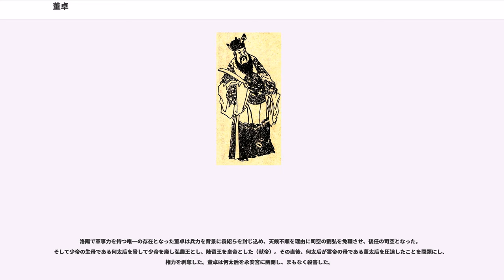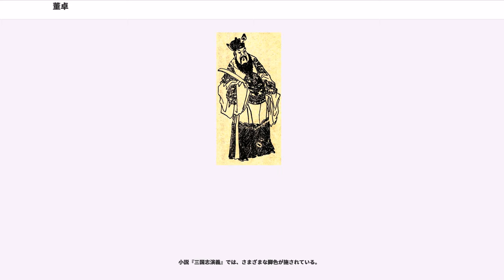董卓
董 卓（とう たく、? - 初平3年4月23日（192年5月22日））は、中国後漢末期の武将・政治家。涼州隴西郡臨洮県（甘粛省定西市臨洮県）の人。字は仲穎（ちゅうえい）。

辺境の将軍の1人にすぎなかったが、軍事力を背景に次第に頭角を現すようになった。霊帝死後の政治的混乱に乗じて政治の実権を握り、少帝を廃して献帝を擁立し、一時は宮廷で権勢をほしいままにしたが、諸侯や他の朝臣らの反感を買い、最期は側近で養子になっていた呂布に殺された。『三国志』魏志及び『後漢書』に伝がある。

生まれつき武芸に秀で、腕力が非常に強く、弓袋を馬の両側につけて馬を馳せながら左と右の両方の手で弓を引くことができたという。

若いころは男伊達を気取って、羌族ら異民族の居住地を放浪し顔役らすべてと交流した。後に郷里に戻り農耕に従事したが、羌族の顔役たちが面会に来ると、董卓は農耕に使う耕牛を殺し、その肉で宴会をしてもてなした。族長はとても感激し、帰ると董卓に畜獣千頭を贈ったという。

その後、郡の役人となり盗賊を取り締まった（『呉書』）。胡が侵入し略奪をし、多くの住民が拉致されたことがあった。涼州刺史の成就は董卓を従事に取り立て、董卓に騎兵を率いて胡を討伐させたところ、董卓は大勝し、4桁の数の胡を斬ったり捕虜にしたりした（『呉書』）。

并州刺史の段熲は董卓を中央の役所に推挙し、司徒の袁隗は董卓を召聘し掾に取り立てた（『呉書』）

桓帝の末年、六郡の良家の子弟から郎を選ぶことになると、董卓は羽林郎となった。武勇にすぐれる董卓は張奐の率いる并州征伐軍に司馬として従軍し、反乱を起こした羌族と戦い、張奐軍は族長を斬り1万人余りを捕斬する大勝となった。この功績により董卓は郎中に任命され、絹9千匹を賜ったが、それを全て部下に分け与えた。

広武令、蜀郡北部都尉、西域戊己校尉まで昇進し免官となったが、その後、并州刺史・河東太守などを歴任した。この間、辺境で羌族と戦い続け、その回数は百回を越えていたという（『英雄記』）。

この時期、田を耕していると一振りの刀を見つけ、これを蔡邕に見せたところ項羽の刀であったという伝承がある(南朝梁・陶弘景『古今刀剣録』)。

中平元年（184年）、昇進して中郎将（『後漢書』「董卓伝」によると持節・東中郎将）に任命され、盧植の後任として黄巾賊を討伐に出るも敗退して、免職となった。

同年冬、涼州で金城郡の辺章・韓遂らが羌・胡の協力を得て反乱を起こすと、翌中平2年（185年）、董卓は再び中郎将に返り咲き、副車騎将軍の皇甫嵩と共に乱の追討に向かった（『後漢書』「董卓伝」）。後に皇甫嵩が罷免されると、司空の張温が車騎将軍に任じられ執金吾の袁滂を副将とし、董卓は蕩寇将軍の周慎と共にその指揮下に入った。このとき、破虜将軍に任命された（『後漢書』「董卓伝」）。張温・董卓ら後漢軍は諸郡の兵力10万を集め、美陽に駐屯した。辺章・韓遂の反乱軍が美陽に攻撃を仕掛けてくると不利に陥ったが、流星が流れ辺章・韓遂らの陣営を明るく照らしたため、これを不吉に思った辺章・韓遂らは金城郡へ撤退した。董卓と右扶風の鮑鴻らは辺章・韓遂らを追撃して、大いに破った（『後漢書』「董卓伝」）。

張温は周慎・孫堅らに命令して城に籠った韓遂らを攻撃させる一方で、董卓には羌族の攻撃を命じた。しかし、董卓は数万の羌族の軍により包囲されてしまった。兵糧が欠乏してきたため、董卓は魚を捕るふりをしてひそかに川を堰き止めて水を貯めて、堰の下を通って敵の包囲から抜け出してから、堰を切ったため、川の水深が深くなったので、敵は追撃できなかった。

この戦いで6師団の後漢軍のうち、5師団は敗北したが、董卓の軍勢だけは大きな損害を受けず、扶風に駐屯した。董卓はとなり、1000戸の領邑を受けた（『後漢書』「董卓伝」）。

中平5年（188年）、張温の帰還後も韓遂らに備えて扶風に駐屯する董卓は前将軍に任命された。ちょうど、漢陽郡の王国が挙兵し車騎将軍を自称し、韓遂や馬騰らと合流し強勢となった。董卓は左将軍の皇甫嵩と共に王国の討伐に出動した。董卓は兵法通りの作戦を立てて皇甫嵩に進言を行ったが、皇甫嵩は反乱軍に対し臨機応変に対処し、それは董卓の進言の逆を突くものであった。その作戦で反乱軍に大勝した結果として功績は皇甫嵩に帰し、董卓の作戦は的を射ていないと言われてしまう始末であった（『後漢書』「皇甫嵩伝」）。

その後、朝廷から少府に任命され、軍を皇甫嵩に引き渡して帰還を促す命令を受け...